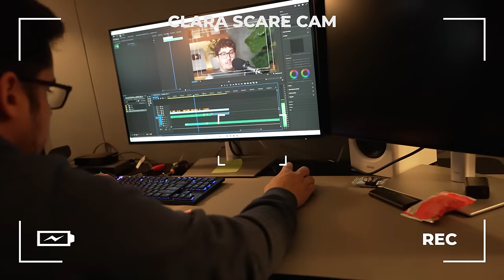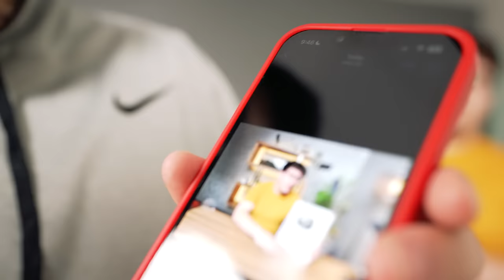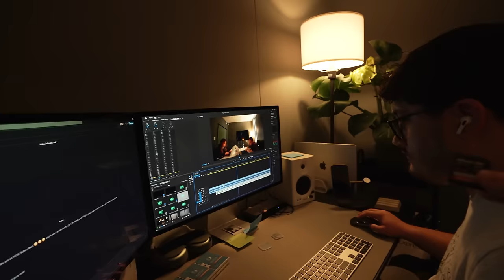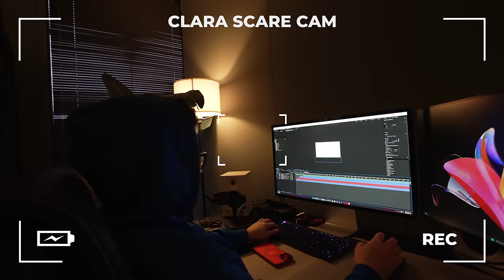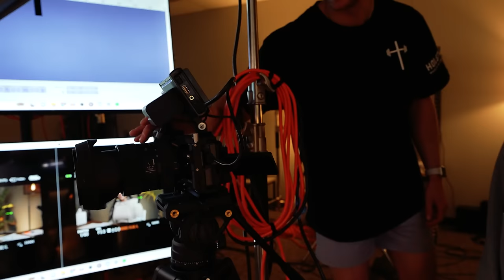This Guest Has A Crush On Me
▶Resources I use/would use (with discounts/sign-up bonuses):

1) Checking & Savings: Get up to 4.60% APY, pay no account fees, and earn up to $250 when you sign up and set up direct deposits.

2) Start Investing: Click this link to get up to 15 free stocks from moomoo U.S when you make a qualified deposit. Terms & Conditions Apply

3) Coursecareers: Get qualified for a better job and increase your income

4) Mint Mobile: Cellphone bills are too expensive, use my link to find a plan starting as low as $15/month in just 15 minutes with my partner MintMobile

5) Online security: Protect your online privacy and security NOW and for free by following my link Aura

▶Fun things:

1) Exclusive episodes, private Discord, BTS, and a special thank you

▶Do you want to be in a Financial Audit? We film on Monday/Tuesday every week in Austin, Texas (in person only). Fill out this brief survey if you are interested any questions?